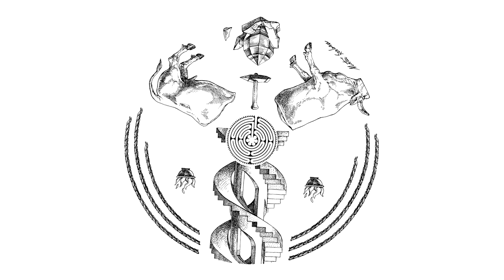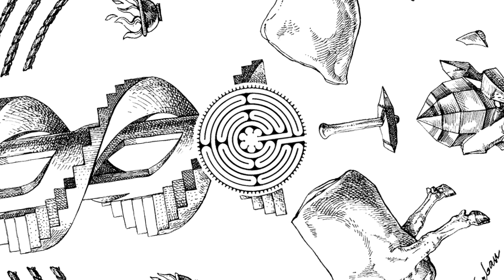Days of Confusion - Above The Waves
Check out Above The Waves, included on YIN & OUT, our newest album!

If you like it, share it around :) Thank you!!

Artwork: Dragos Stroe & Matei Serban Sandu
Animation and video editing: Kappsule Studios

Lyrics:

There’s gotta be more to life than this, I know
It’s when we dream that our minds will only show
What we fear, what we love
But it fades away

Was it true when they told me not to wait
For a chance that will come if I stand straight
But I’ll wait night and day, ‘till I find my way

Keep me above the waves
The air is thickening (time and time again)
My conscience failing me
Drowning so slowly

A thousand days of confusion I survived
To find a meaning behind the tired eyes
Who would tell me the same: “You can’t win this game!”

Growing up, I would slowly understand
And see myself as my one and only friend
I can change everything! Where do I begin?

I will survive on my own
Treading through fire and stones
Barefoot and happy, I sing and I cry
Master and servant ‘till the day I die!

Drowning so slowly